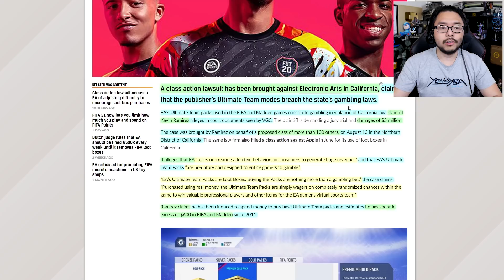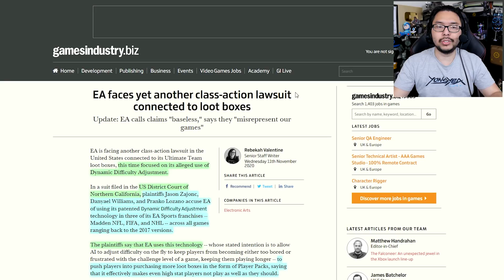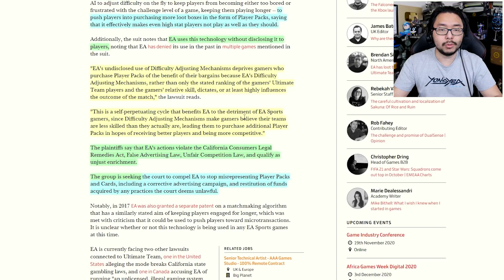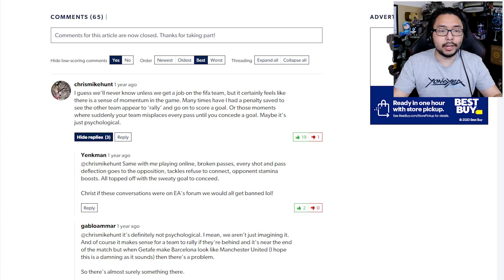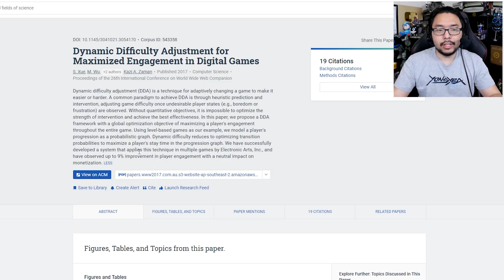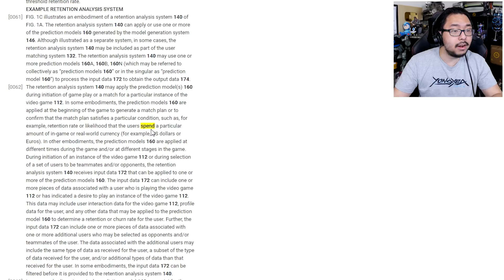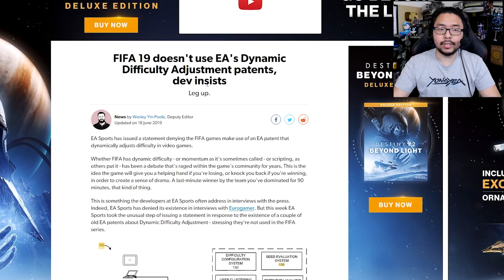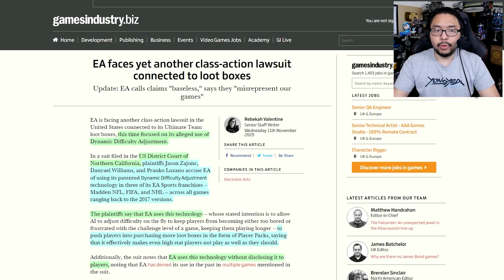EA Hit With 3rd Class Action Lawsuit, Accused Of Exploiting Dynamic Difficulty To Sell Loot Boxes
TOP PATRONS
[CIPHER]
 - Brandon Hann
[BIG BOSS]
 - Bancheis
 - Brin
 - Charlie Galvin
 - CommittedHall
 - DatadyneExecutive
 - Jonathan Ball
[BOSS]
 - Devon B
 - Gerardo Andrade
 - Joe Hunt
 - Matthew Szalkiewicz
 - Michael Redmond
 - Peter Vrba
 - Shepard Gaming
 - Simon S
 - Time Dragonlord
[LEGENDARY]
 - BattleBladeWar
 - JT
 - Mark Taylor
 - Theron Webb
 - Yue